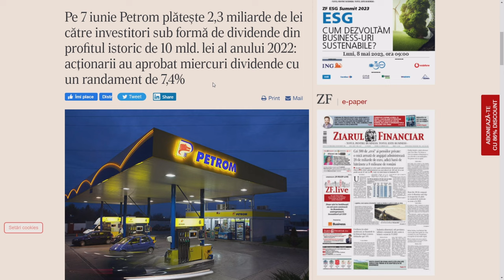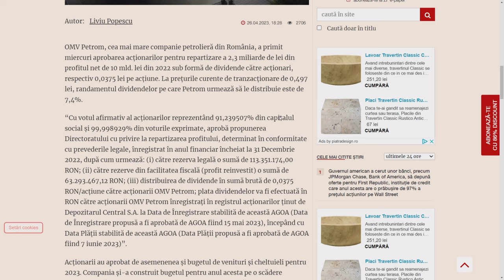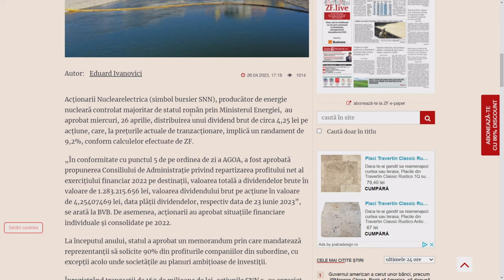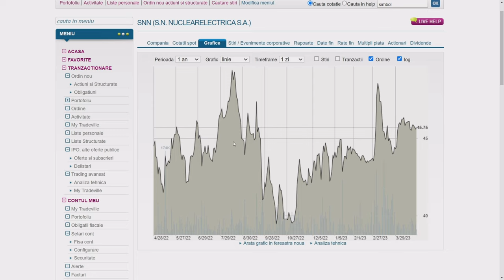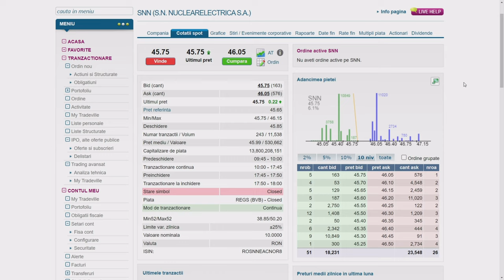Randamente mult mai mari din dividende ? Uite cum sa le ai !